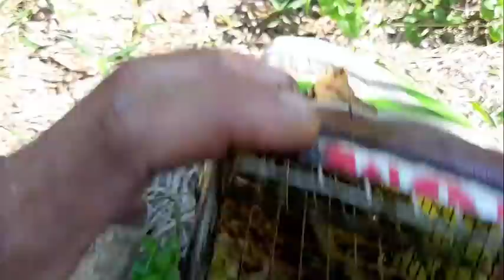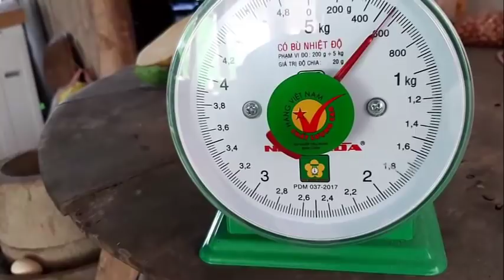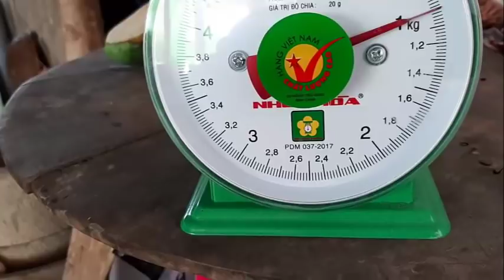Bẫy Rắn Sau Cơn Mưa , Con Hổ Ngựa Vàng Tươi # SĂN BẮT ĐỒNG THÁP #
sau cơn mưa đi thăm bẫy rắn toàn dính rắn hổ hành mini kẹt đầu hiiii
chúc cô dì , chú bác , anh chị và các bạn xem video vui vẻ